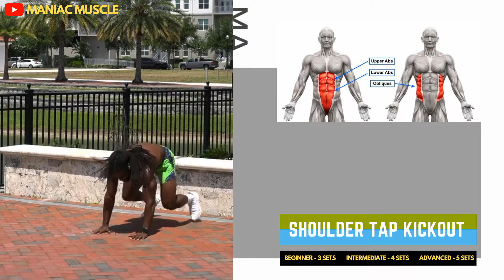Complete 20 Min Abs Workout At Home - Dumbbell Edition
The exercise that we will present to you today is dedicated to the Home Abs muscle, and we will target all of its heads with Dumbbells.

00:00 1. 𝗣𝗹𝗮𝗻𝗸 𝗷𝗮𝗰𝗸 𝗰𝗼𝗺𝗯𝗼
00:24 2. 𝗦𝗵𝗼𝘂𝗹𝗱𝗲𝗿 𝘁𝗮𝗽& 𝗸𝗶𝗰𝗸𝗼𝘂𝘁 𝗰𝗼𝗺𝗯𝗼
00:47 3. 𝗢𝗯𝗶𝗹𝗾𝘂𝗲 𝗰𝗿𝘂𝗻𝗰𝗵𝗲𝘀
01:11 4. 𝗢𝗻𝗲 𝗮𝗿𝗺 𝗽𝗹𝗮𝗻𝗸 𝗺𝗮𝗿𝗰𝗵𝗲𝘀
01:34 5. 𝗞𝗶𝗰𝗸 𝗼𝘂𝘁 𝗵𝗼𝗽𝘀
01:58 6. 𝗟𝗮𝘁𝗲𝗿𝗮𝗹 𝗽𝗹𝗮𝗻𝗸 𝗰𝗼𝗺𝗯𝗼
02:22 7. 𝗖𝗿𝘂𝗻𝗰𝗵 𝗰𝗼𝗺𝗯𝗼

1)This video has no negative impact on the original works (It would actually be positive for them)
2)This video is also for teaching purposes.
3)It is positively transformative in nature.

⚡ Edit by Maniac Muscle
© Copyright by Maniac Muscle ☞ Do not Reup